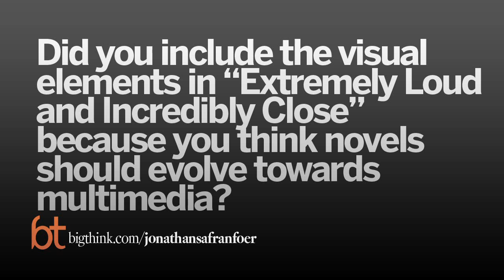Jonathan Safran Foer: Will Literature's Conservatism Lead to Its Death?